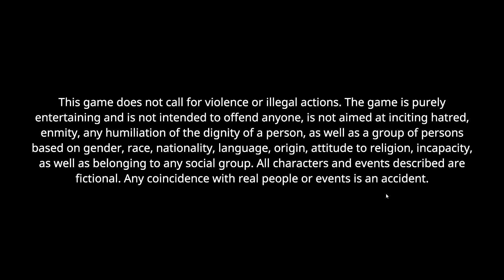Collapse: A Political Simulator Gameplay (PC Game)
Collapse: A Political Simulator Gameplay